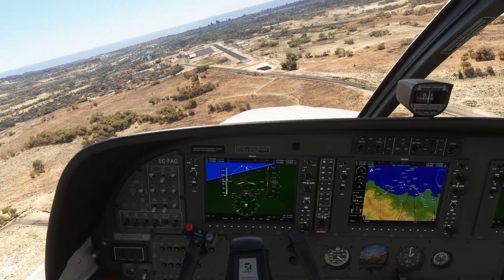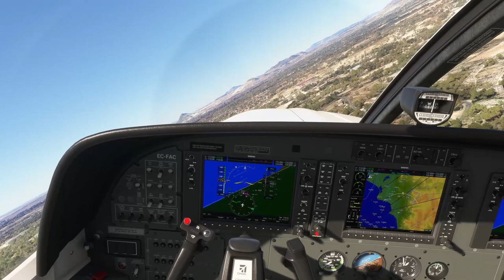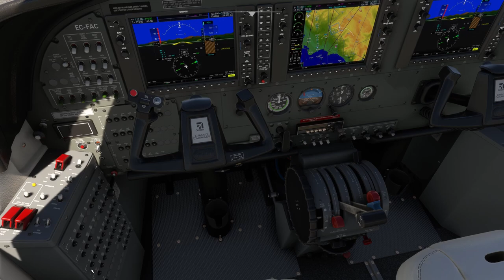Desena etapa Tour VFR 2024 IVAO Alhama De Murcia (LELH) - Mutxamel (LEMU)